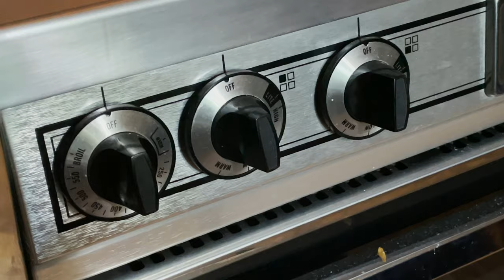ONE PAN EVERYTHING BAGEL CHICKEN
One Pan Everything Bagel Chicken & Potatoes

One pan chicken dinner recipes are the best!

Do you ever get burnt out on the same old chicken meals? I know I do.
This past week, I found myself looking to get something new added to the regular dinner rotation. So after we had the usuals of the week – spaghetti, tacos, etc., I made this chicken recipe.

It’s a game changer, y’all!

This easy chicken recipe is definitely being added to the regular dinner schedule!

6 Simple Ingredients

Petite potatoes: we got the petite gold potatoes from the store, but any variety of small potatoes will work. You will cut them in half, but may need to quarter some of the big ones to make sure each piece is the same size for even cooking.

Garlic: use fresh garlic to toss with the potatoes. You won't regret it when you start to smell the olive oil and garlic wafting through the oven.

Broccoli: This adds massive amounts of vitamins and nutrients to this dish like fiber, Vitamin C and potassium.

Chicken tenders: I opted for chicken cutlets because they cook quicker and I like them smaller sometimes compared to a very large chicken breast.

Everything but the bagel seasoning: I used a store bought version, but you could also make your own seasoning for this recipe.
Ingredients
• 1 lb petite potatoes
• 1 1/2 tablespoons olive oil
• 1/2 teaspoon salt
• 3 cloves garlic, minced
• 1 lb broccoli florets
• 1 lb chicken tenders
• 1/4 cup everything bagel seasoning
Instructions
1. Preheat the oven to 425°F. Line a large baking sheet with foil. Add the potatoes to the sheet pan then drizzle with olive oil and sprinkle with salt and chopped garlic. Toss well to coat then roast in the preheated oven for 15-18 minutes, until the potatoes start to turn slightly golden brown.
2. Remove the potatoes from the oven and add the broccoli florets. Toss well to combine then push the veggies to 2/3 of the pan, leaving enough room for the chicken tender.
3. Place the chicken tenders in a row on the sheet pan (it's okay if they're touching). Brush olive oil on one side of the chicken then flip it over and brush it on the other side. Generously sprinkle the everything bagel seasoning on top of each chicken breast to almost coat them fully. Place back in the oven and bake for another 15-18 minutes until the potatoes are crispy and the chicken is cooked all the way through (it should reach an internal temperature of 165°F).
4. Serve right away or store in an air tight container for up to 4 days in the fridge.